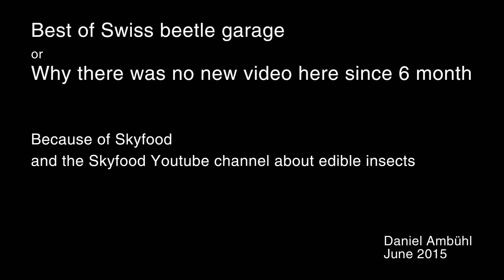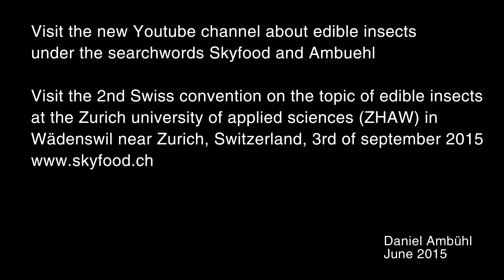Best of the Swiss beetles garage .. or ...why there was no new video published here since 5 month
Sorry, sorry, I was so busy building up my new channel on Edible Insects under the name of Skyfood. Go and have a look. keywords: Skyfood and Ambuehl. But here now some results from a beetle search weekend in my cellars.